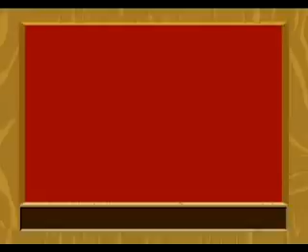Savez vous planter les choux - Comptines et chansons pour enfants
Savez-vous planter les choux
À la mode, à la mode
À la mode de chez nous

On les plante avec les pieds

On les plante avec le genou

On les plante avec le nez

On les plante avec le coude